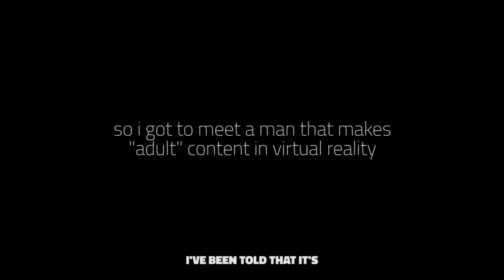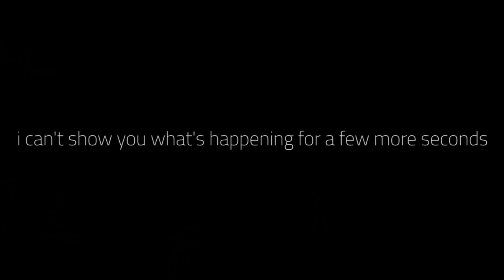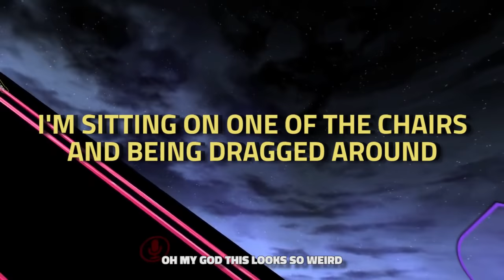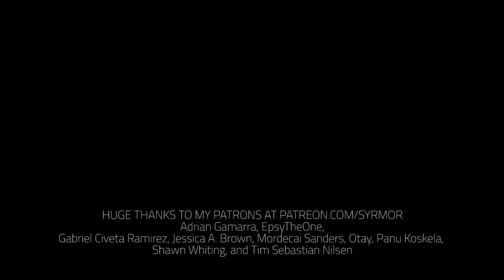i talked with an anime girl that makes uhh "grown up" videos in vrchat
Talked with a pretty interesting character in VRchat. Because he's worried about technically breaking the rules of the game, I censored out his username that appeared above his head and above the vr camera he was using. Anyways I hope this experience was educational.

If you wanna see the youtube channel of the person I talked to in the video, here it is if you want to see the more uh y'know you'll have to google it :)